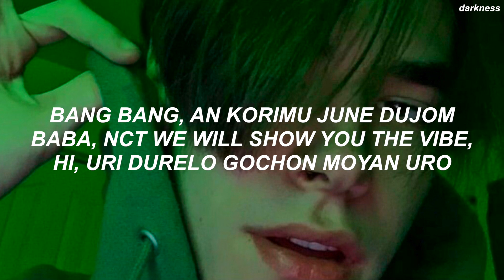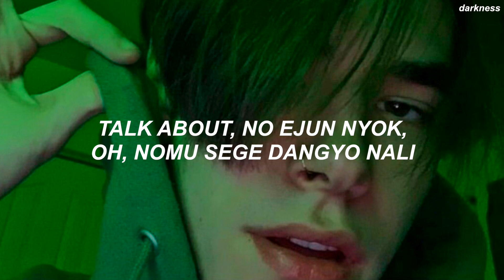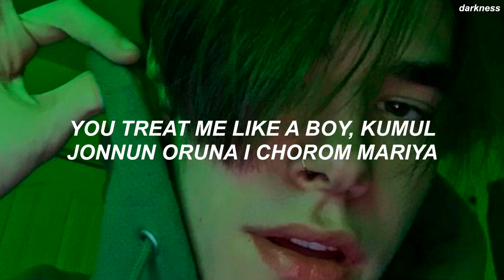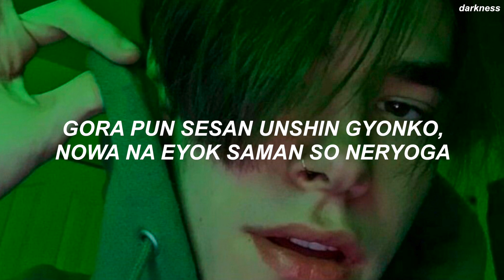NCT 127 엔시티 127 'Sticker' Easy Lyrics